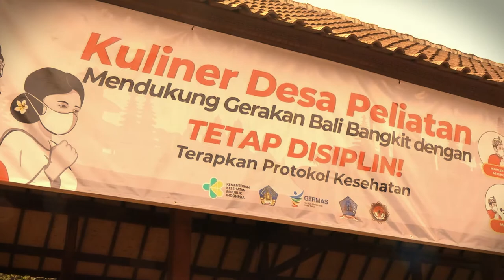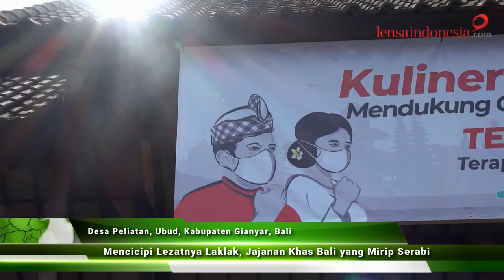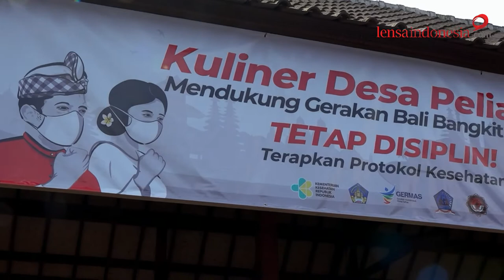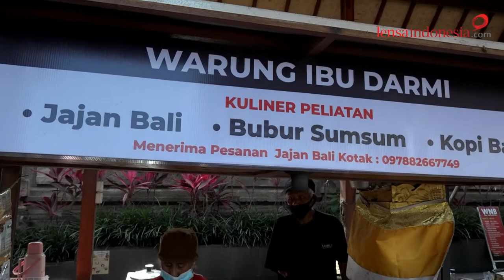Lezatnya Laklak, Jajanan Khas Bali yang Mirip Serabi | Lensanesia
Jaje Laklak merupakan jajanan tradisional khas Bali yang sering ditemui di pasar-pasar tradisional di Bali. Jajanan yang satu ini mirip dengan serabi di Jawa, namun Jaje Laklak memiliki perbedaan bahan dan topping.

Alamat Kirim-kirim
Redaksi LensaIndonesia.com